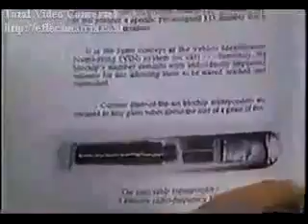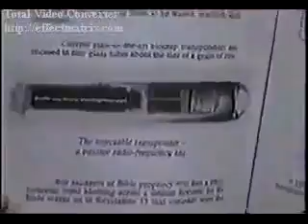Elders Of GMS Break Down The Mark! Ezekiel 2:5